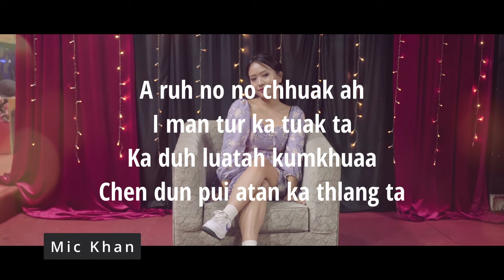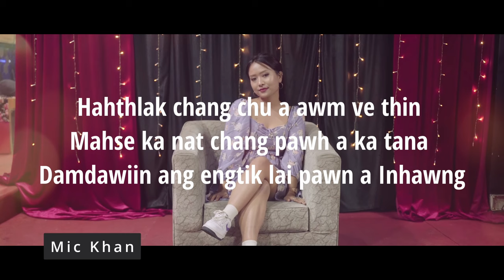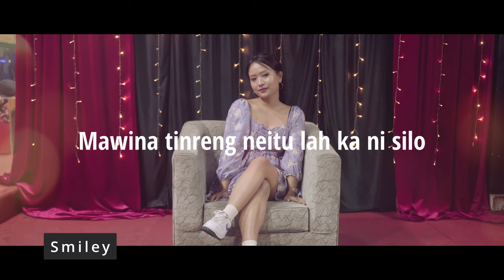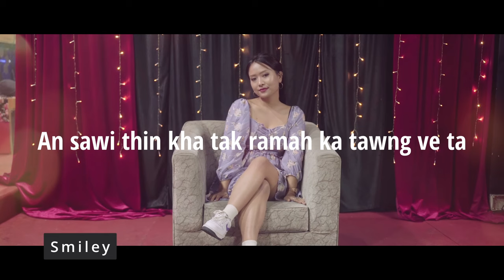Mic Khan X Smiley Mizo X Lesky Hype - I chhe miah lo ( Lyrics Video )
Composer - Keimahni